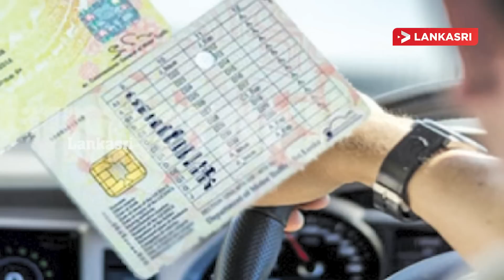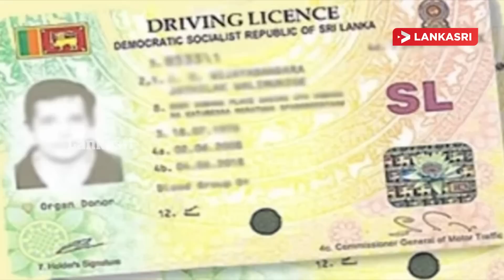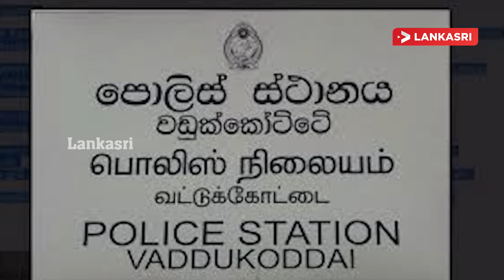இலங்கையின் இன்றைய முக்கிய செய்திகள் -25.01.2023 | Srilanka Tamil News | SriLanka News Today